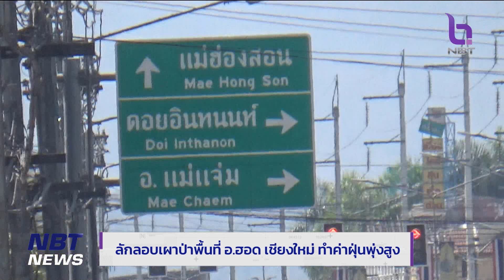ลักลอบเผาป่าพื้นที่ อ.ฮอด จ.เชียงใหม่ ทำค่าฝุ่นพุ่งสูง ข่าวค่ำ วันที่ 7 กุมภาพันธ์ 2566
มาดูเรื่องของคุณภาพอากาศ วันนี้ประเทศไทยพื้นที่ส่วนใหญ่คุณภาพอากาศดี แต่ก็มี 9 จังหวัดที่ค่าฝุ่น PM 2.5 เกินมาตรฐาน  คือ พื้นที่ กทม. เขตบางขุนเทียน / จังหวัดขอนแก่น / น่าน / อุบลราชธานี / พิษณุโลก / นครพนม / สุโขทัย / ศรีสะเกษ /และเชียงใหม่  / โดยเชียงใหม่ กับ อุบลราชธานี ค่าฝุ่นอยู่ในระดับสีแดง คือมีผลกระทบต่อสุขภาพ วัดได้ 132 กับ 91 ไมโครกรัมต่อลูกบาศก์เมตร /  ซึ่งปัจจุบันส่วนหนึ่งที่ทำให้ค่าฝุ่นในจังหวัดเชียงใหม่เพิ่มสูง ก็มาจากไฟป่า